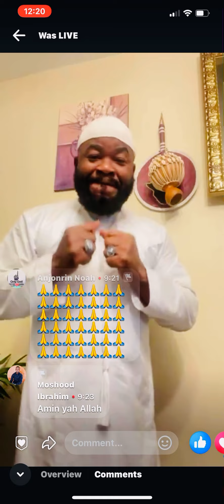ASIRI ADURA OSU TUNTUN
ADURA FUN AWON FANS MI